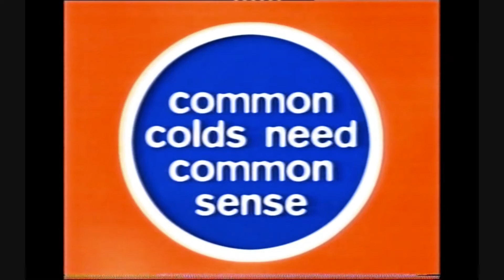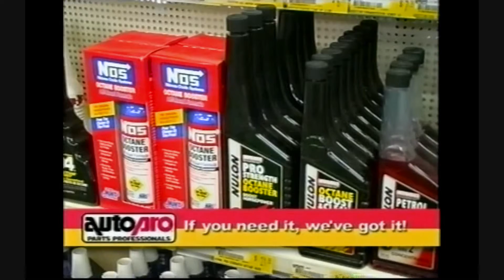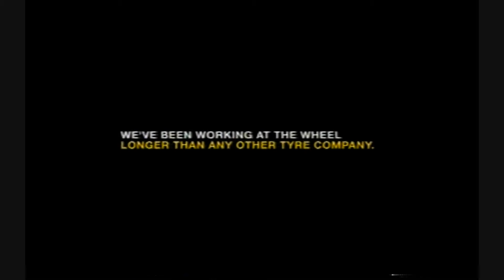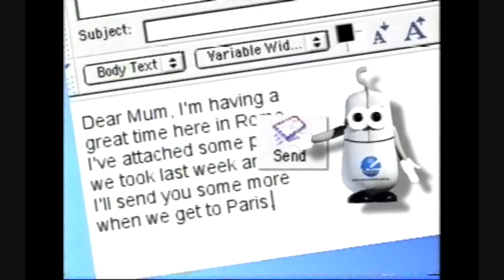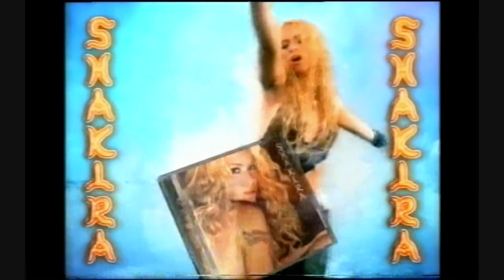Central GTS/BKN Commercials (S.A.) 2002 Part 1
Here are some commercials from Central GTS/BKN in South Australia from May of 2002.

I know that the quality is not the best, and that the picture is a bit choppy, but it is the best I can do with what I have. I'm happy that I got anything from this video as it was very old and was not working very well.